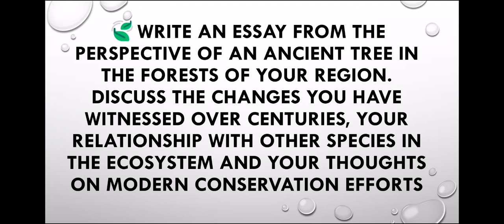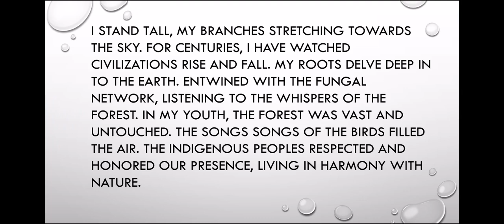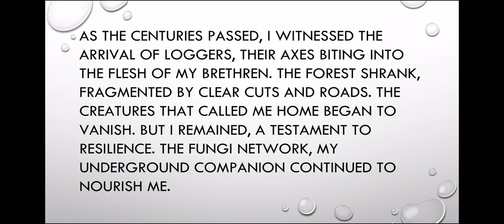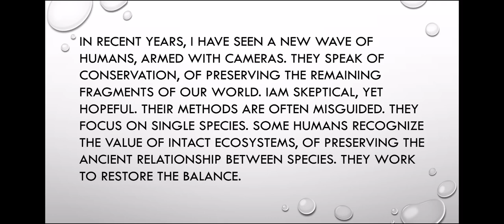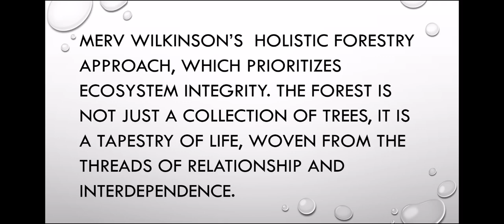Questions And Answers of The Last Stand. Fyugp AEC English Language skills for scienceFirst semester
Questions And Answers of The Last Stand by Peter Von Puttkamer. Fyugp AEC English Language skills for science. First semester calicut University.